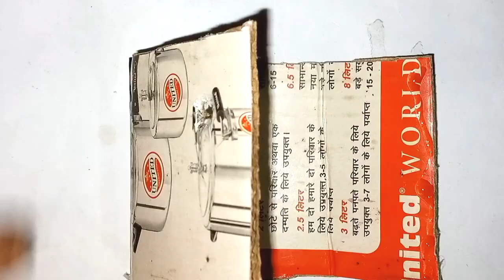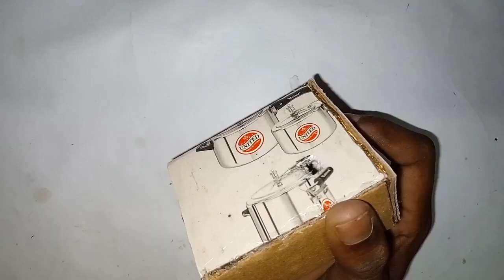धुआ धुआ वाली मशीन || dhuan wali machine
please 🙏🙏🙏

dhuaa Dene wali machine
dj dhuan
dj dhuan machine
DJ fog machine
DJ lite video
dhuaa dhuaa
how to make a mini dhuan machine
how make dhua machine
cardboard
cardboard dhuaa machine
havi LPF Tech
science technology
science project
dc motor
dc motor dhuaa machine
dc dhuaa machine
how hy
trending video